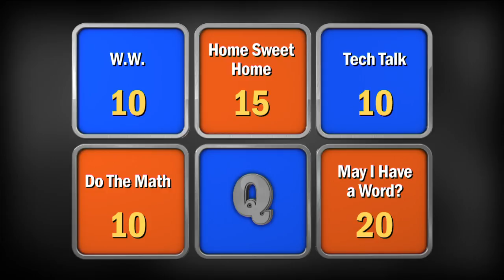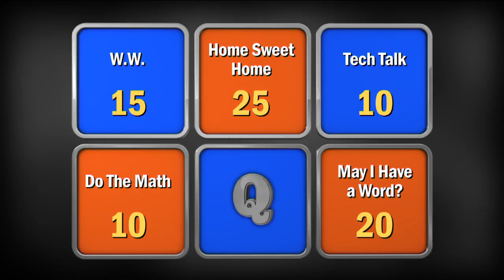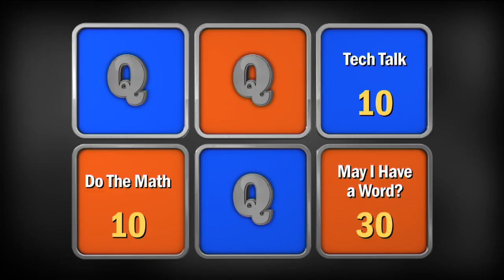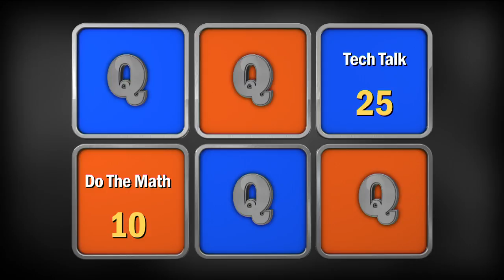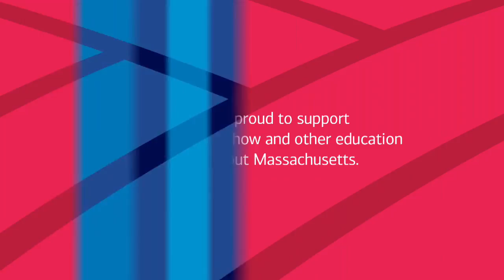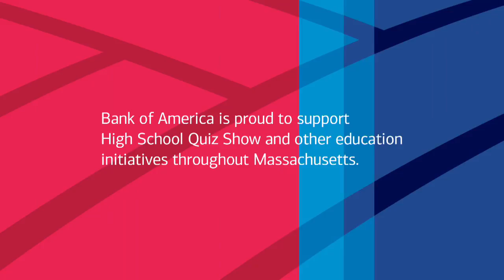High School Quiz Show - Dover-Sherborn vs. Lexington (502)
Watch Dover-Sherborn take on Lexington in the second qualifying match of Season 5

Toss-up Round: 02:29
Head-to-Head: 11:37
Category Round: 14:24
Lightning Round: 22:57

Follow Us